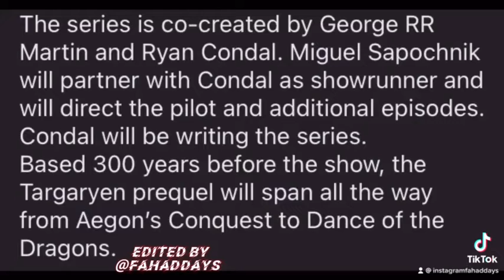House of the dragon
House of the dragon ryan condal | @Fahaddays on insTagram